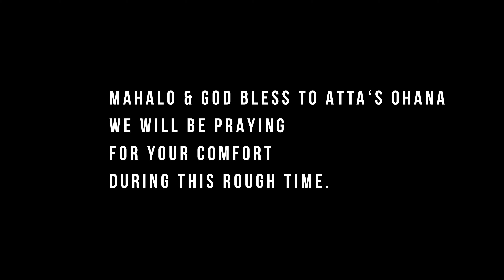"Honoring ATTA PAI: A Beautiful Hawaiian Celebration of Life In Makaha | Drone Footage"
Join us as we pay tribute to the life of Atta Pai from Wai'anae, Hawai'ʻi with this breathtaking drone footage capturing a traditional Hawaiian celebration of life. Set against the stunning backdrop of the Pacific Ocean and Makaha Beach, this video showcases the heartfelt paddle-out ceremony, a tribute to a beloved member of the community who's larger the life presence will surely be missed. Watch as friends and family gather in the waters that held so much meaning to Atta, honoring his legacy with love, respect, and aloha.

This video is not just a memorial, but a celebration of a life lived fully, connected to the ocean and the island and to all who knew him. Experience the beauty, the emotions, and the spirit of Hawaii through this respectful and moving tribute.

This is episode 1 of 2 mostly the drone and ashes. Episode 2 will be "behind the scenes." The way we really is in Makaha when a beloved enters the next realm.

Mahalo ke akua!

I will have "reel" versions on my IG etc.

I'm gonna surely miss Atta Pai. Rest in ALOHA big guy!